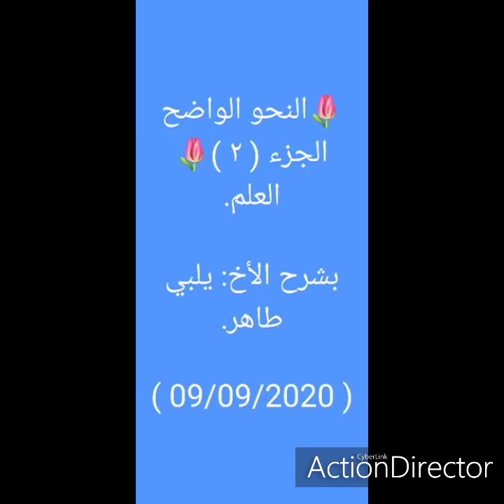النحو الواضح الجزء الثاني(2)